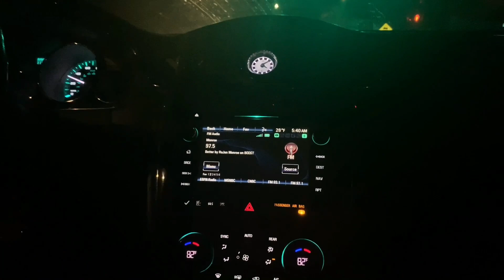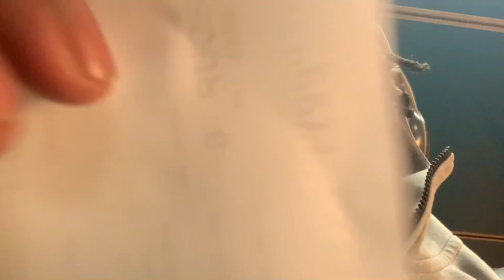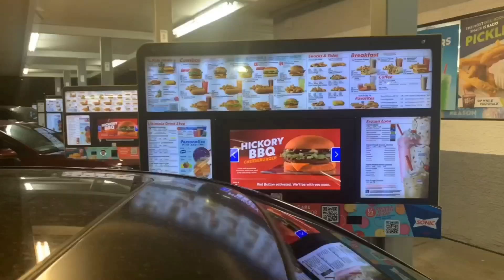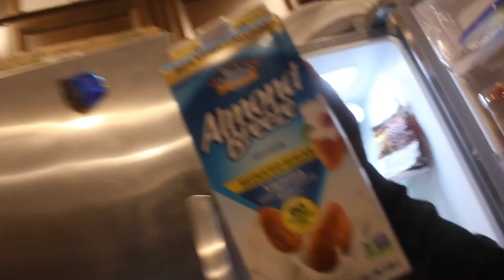Winter Break Vacation | Phoenix Arizona | A Day In The Life Of A High School Baseball Player l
Your support means the world to me. Here’s my link tree to my other socials.